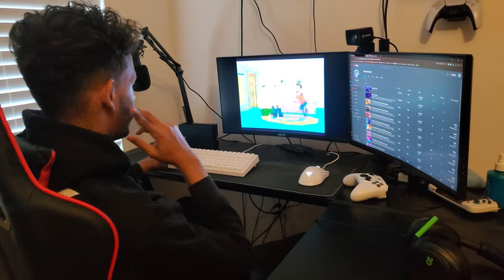I Have A Problem...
As a summary, my main issue is that I wanted to record so many different games but I kept hopping around from fighting games to anime/comic book games and it's impossible to grow of I don't stick to a niche so I decided to seperate it into different channels and to announce that, I made a funny little cringy skit  haha

Support Me!